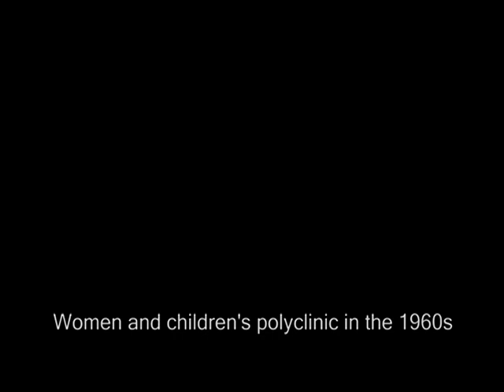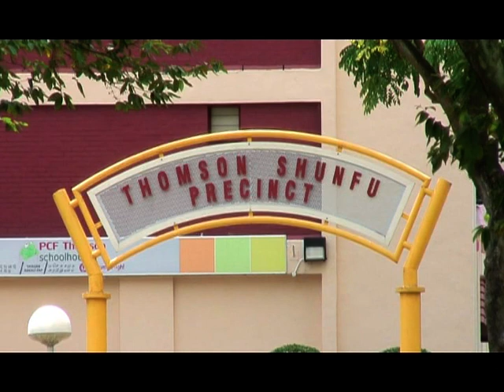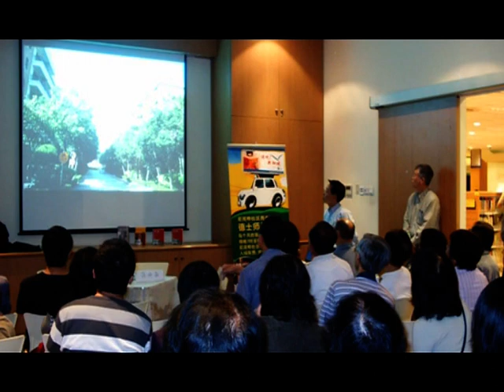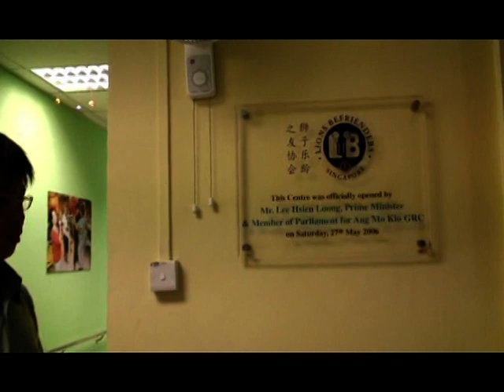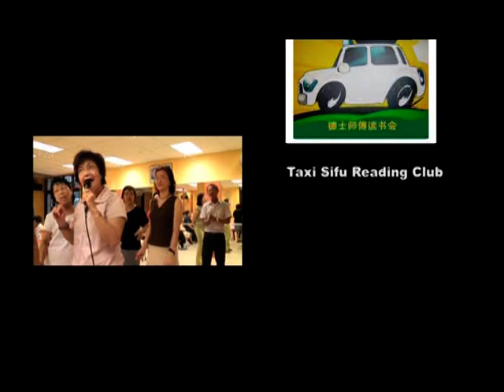Stories from Our Town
《宏茂桥的故事》 : A short video documentary produced by Secondary School students about the town of Ang Mo Kio and the people who inhabit its space.